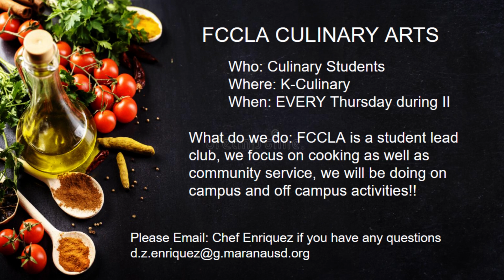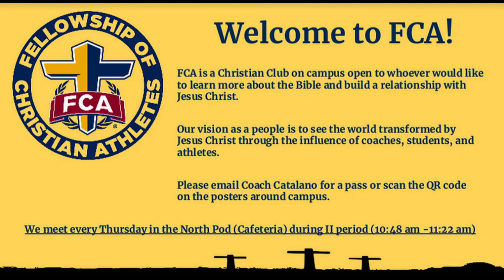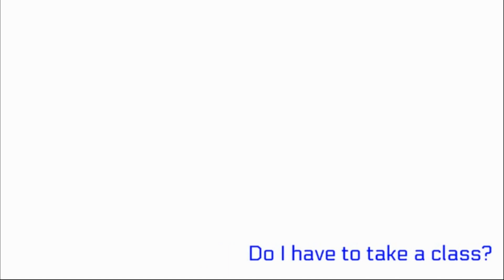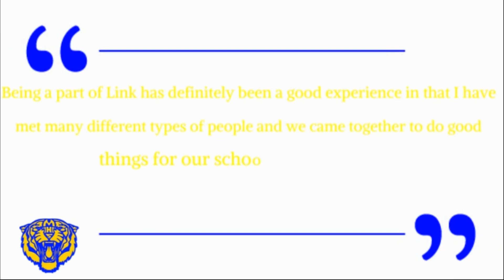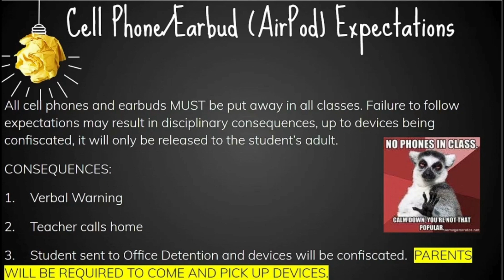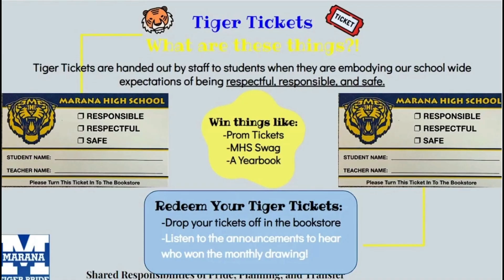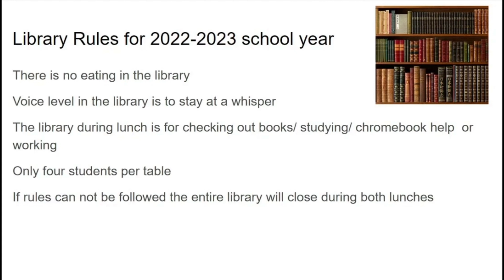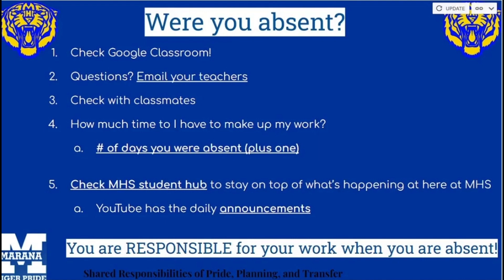MHS Mornings 3 7 22